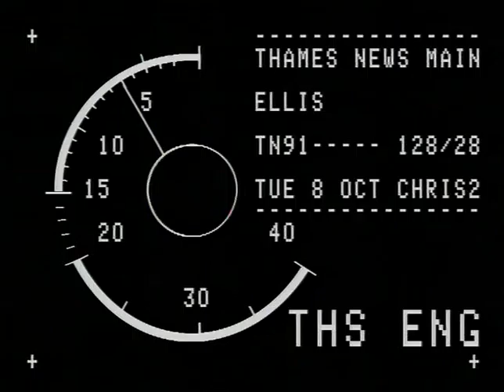TN-91-128-028.m4v | Thames News Archive Footage